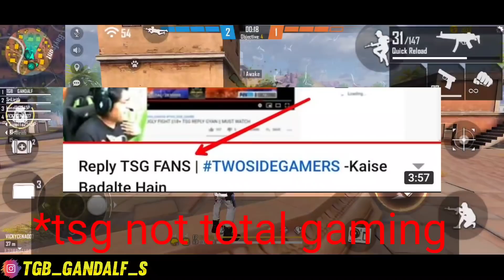இதெல்லாம் ஒரு சண்டையா? 🤣 || TOP 5 CONTROVERSIES OF FREE FIRE 😂